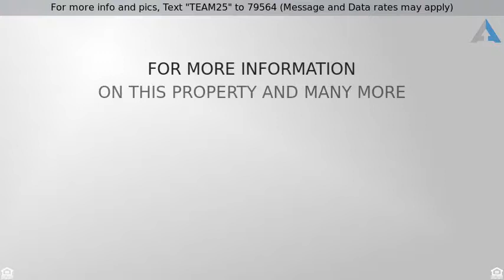Priced at $198,500 - 3608 Glover Ave, Des Moines, IA 50315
For more info and pics, Text "TEAM25" to 79564 (Message and Data rates may apply)
You have to see this property to believe it!

This Beaverdale brick-style home will be sure to grab your attention and sits on a huge HALF ACRE lot that is partially fenced in already for you. Absolutely gorgeous throughout with all original woodwork and refinished hardwood floors. Completely renovated kitchen which boasts a coffee area or eat in kitchen. Off the kitchen is a nice sized dining room to host all your family and friends. In the living room you'll find a real wood burning fireplace which will lead you to the 3rd bedroom/office. Upstairs is two nice sized bedrooms with a full size updated bathroom. Newer roof, furnace, A/C, and water heater. New upstairs windows and a couple other windows on the main floor. Basement has a half bathroom and is ready to finish any way you want, along with plenty of storage for you! Schedule a showing today and come check out this beauty!